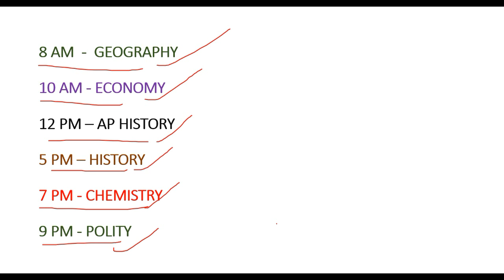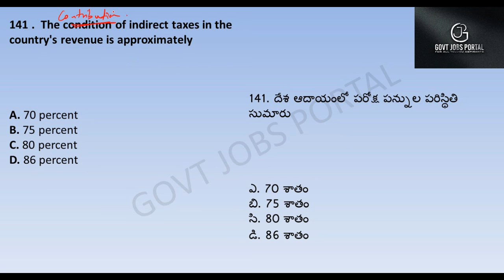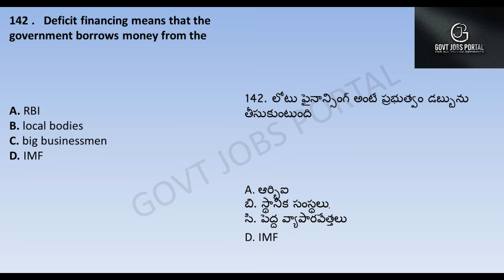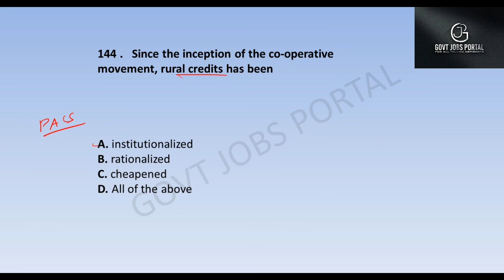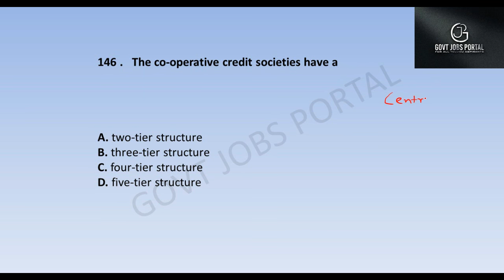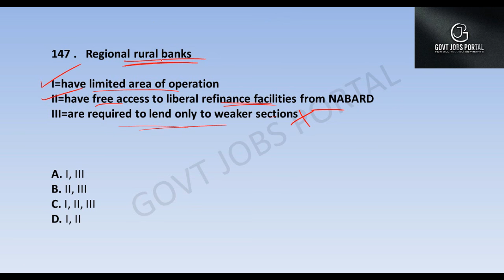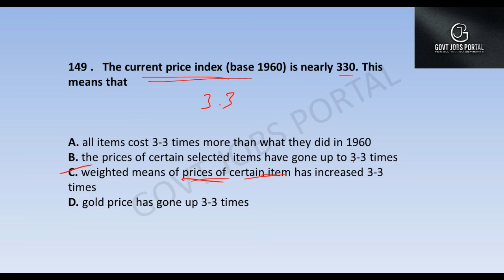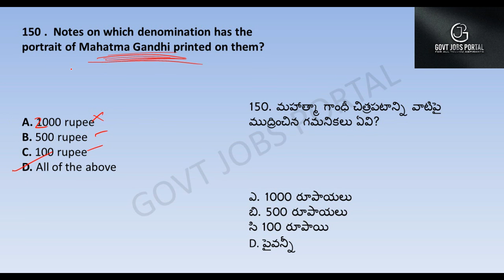ECONOMY 2000 BITS IN TELUGU | DAILY 10 AM | DAY 15 | RAILWAYS | NTPC | S.I. | APPSC | TSPSC